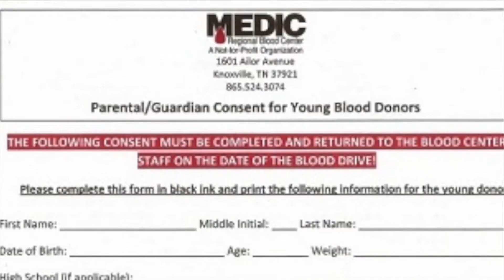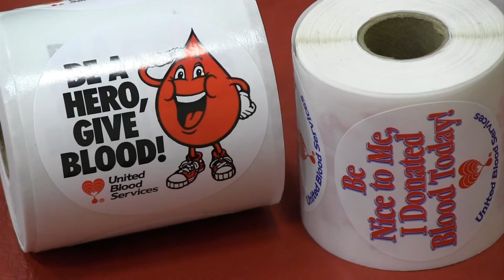HS - Public Affairs/Community Service "Blood Drive" - Lake Audubon Park High School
LPA Students donate blood, save lives and become heroes.